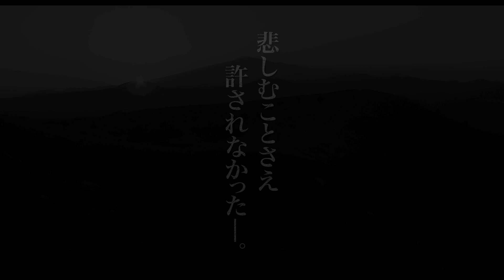済州島4・3事件、慟哭の歴史が劇映画に！『チスル』予告編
1948年に朝鮮半島で起きた武装蜂起。3万人の犠牲をもたらしたタブーが今、明らかに！／映画『チスル』

第2次世界大戦で日本が連合国に降伏すると、アメリカ軍とソ連軍が朝鮮半島を北緯38度線で南北に分割し占領した。アメリカ主導で進められていた南だけの単独選挙が国の南北分断を決定的にするとして、1948年4月3日、選挙に反対する済州島民が武装蜂起。それが発端となり、米軍が作戦統治を行っていた韓国軍と警察は、海岸線5kmより内陸にいる人間を暴徒と見なし、鎮圧の名の下無差別に虐殺する。事態は熾烈を極め、7年もの間に約3万人が犠牲となったが、その大半は思想や信条とは無縁な人々だった。

［監督］監督・脚本
［出演］ン・ジョンウォン、イ・ギョンジュン、ソン・ミンチョル、ホン・サンピョ、ムン・ソクポン、パク・スンドン、カン・ヒ
［英題］Jiseul
［DATA］2012年／韓国／SUMOMO／108分

2014年3月29日よりユーロスペースほかにて全国順次公開